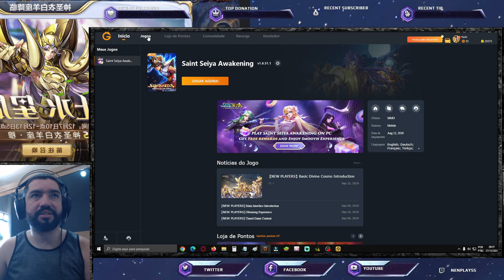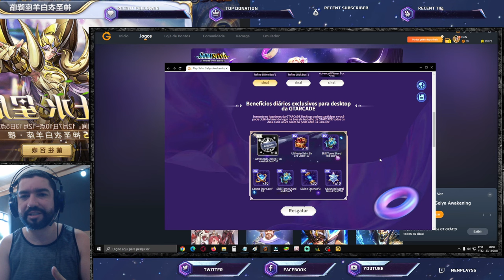Novo Manga, Platinados, Cosmo, Evento Off-Game. Cobertura Att Global e Chinês Saint Seiya Awakening